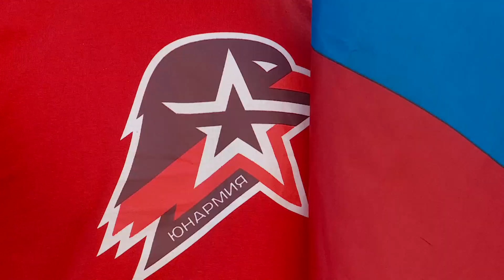Юнармейский отряд создали в школе № 34 Бийска ("Будни", 01.09.22г., Бийское телевидение)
Сегодня, в День знаний, наша съёмочная группа побывала в школе № 34. Там создали юнармейский отряд. С какой целью, смотрите в сюжете. 👇🏻